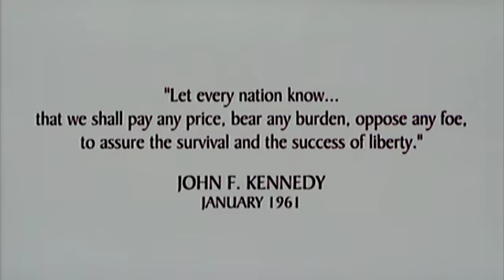Мы были солдатами